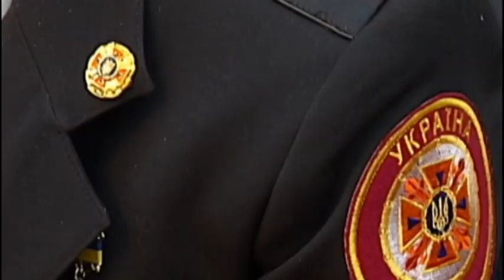Ukraine Rescue Worker Released: East Ukraine's insurgents release one more Ukrainian captive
A Ukrainian rescue worker has been released after four months captivity by Kremlin-backed insurgents in eastern Ukraine.

Victor Konoplitskiy worked on Ukraine's border with Russia since September. He was ambushed, taken prisoner and held in Donetsk.